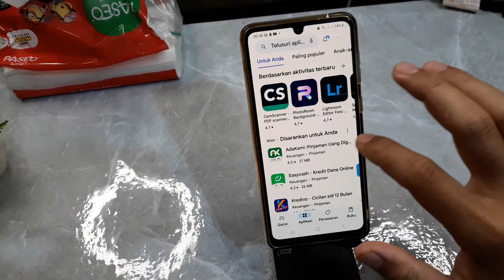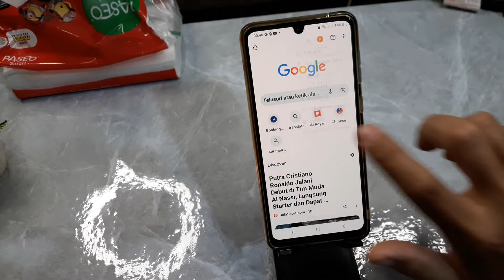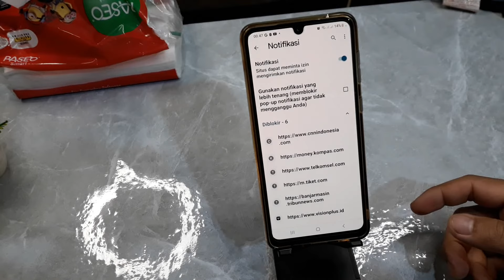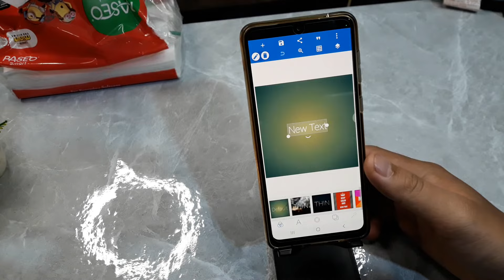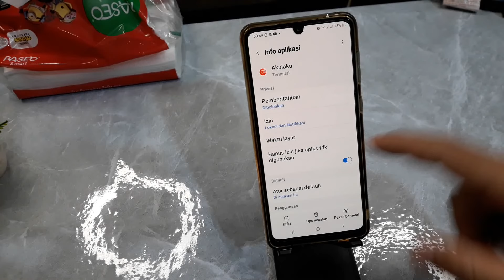Cara Menghilangkan Iklan Di Hp Samsung A05s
Berikut ini cara menghilangkan iklan di hp samsung a05s.
semoga bermanfaat.